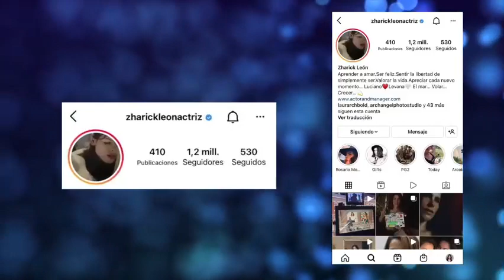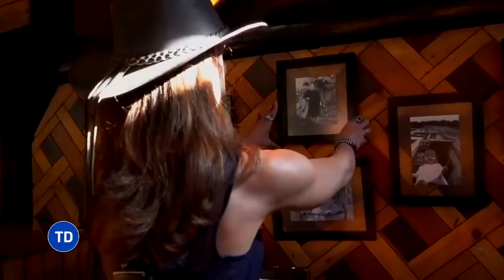BELLA Y SENSUAL: VUELVE más SEXY que nunca ROSARIO MONTES a Pasión de Gavilanes 2 -26.03.2022